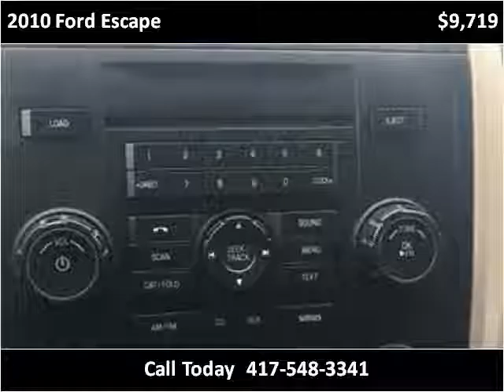2010 Ford Escape Used Cars Sarcoxie MO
This 2010 Ford Escape is available from Jay Hatfield Ford.